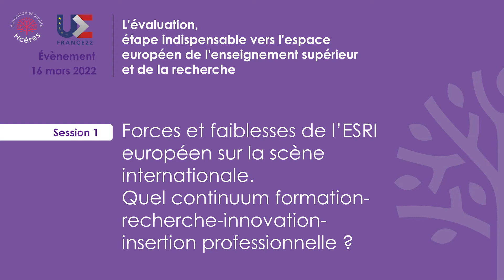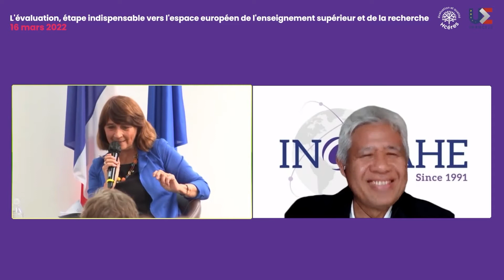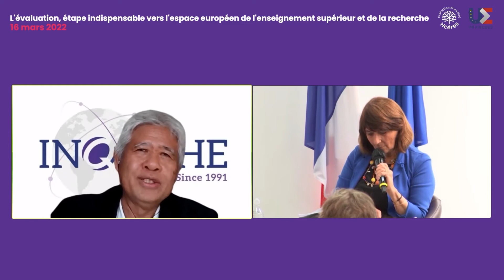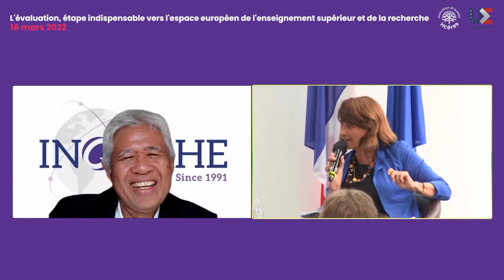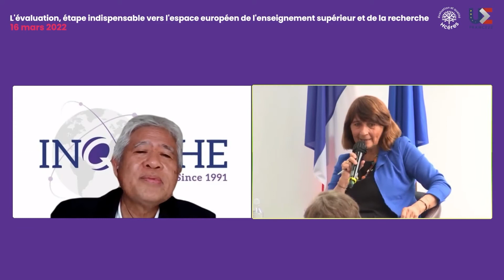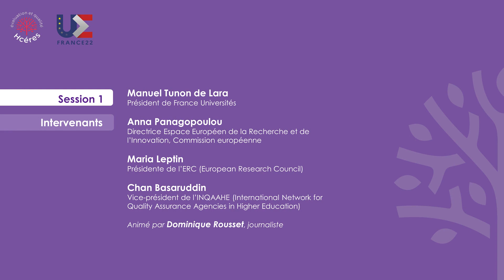Session 1. Forces et faiblesses de l’ESRI européen sur la scène internationale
Quel continuum formation-recherche-innovation-insertion professionnelle ? Comment l'évaluation de l'enseignement supérieur et de la recherche peut-elle contribuer au développement des composantes européennes de l'ESRI au niveau international ? Que pouvons-nous apprendre des meilleures pratiques internationales pour améliorer l'évaluation dans l'UE et relever ces défis sociétaux ?

0.00 Question : Compétences des diplômes : comment les universités françaises peuvent-elles s’emparer des nouveaux défis sociétaux
0.14 :  Manuel Tunon de Lara, Président de France Universités
4.37 : Anna Panagopoulou, Directrice Espace Européen de la Recherche et de l’Innovation, Commission européenne
10.40 : Maria Leptin, Présidente de l’ERC (European Research Council)
16.47 : Mobilité en Europe, Manuel Tunon de Lara
18.50 : Perception vue d’Asie et à l’international, Chan Basaruddin, Vice-président de l’INQAAHE (International Network for Quality Assurance Agencies in Higher Education)
23.00 : Questions du public et discussion
40.13 : Mise en perspective de la matinée, Thierry Coulhon, président du Hcéres

Dans le cadre de la Présidence française de l’Union européenne (PFUE 2022), le Hcéres a réuni ses partenaires et les acteurs de l’évaluation dans l’espace européen pour une journée d’échanges intitulée « L'évaluation, étape indispensable vers l'espace européen de l'enseignement supérieur et de la recherche ». La journée était retransmise en ligne, avec une traduction simultanée en français et en anglais, suivie par plus de 300 personnes en direct.